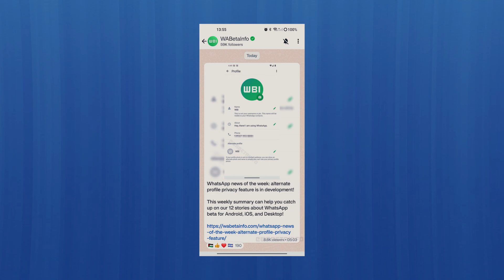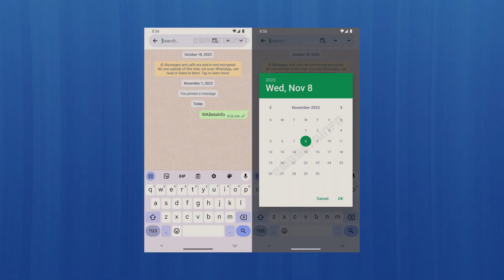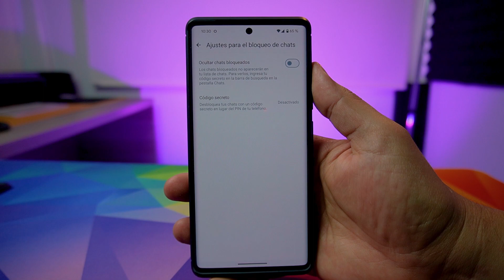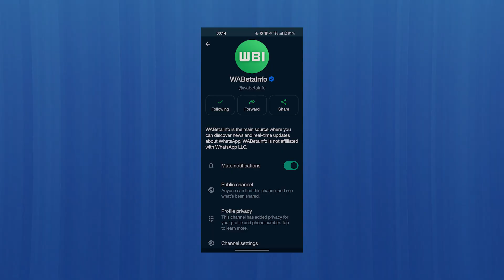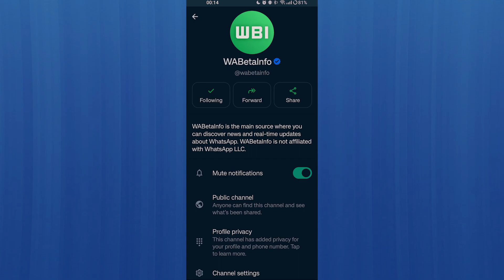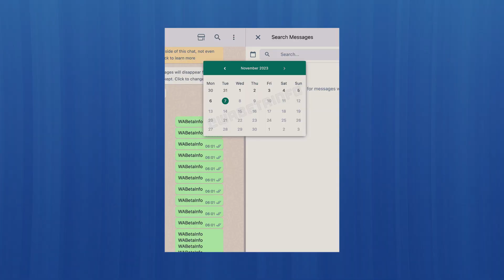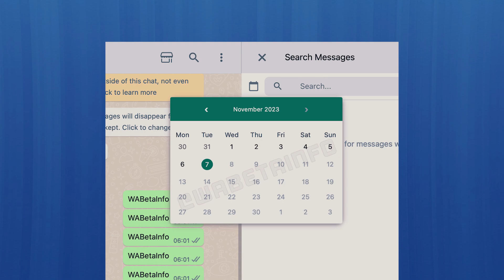🫥 Las NOVEDADES de WHATSAPP para esta SEMANA 🚀 whatsapp whatsappstatus #2024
Novedades de WhatsApp de estas últimas semanas que no puedes pasar por alto.

NOVEDADES WHEATSAPP

📍00:00 Intro
📍00:16 Vistas de actualización del canal
📍01:16 Buscar mensajes por fecha
📍01:57 Código secreto – chats bloqueados
📍03:30 Pegatinas – canales
📍03:47 Nombre de usuario del canal
📍04:55 Novedades Aplicativo Web
📍05:04 Nuevas herramientas de formato de texto
📍05:45 Buscar mensaje por fecha
📍06:56 Final